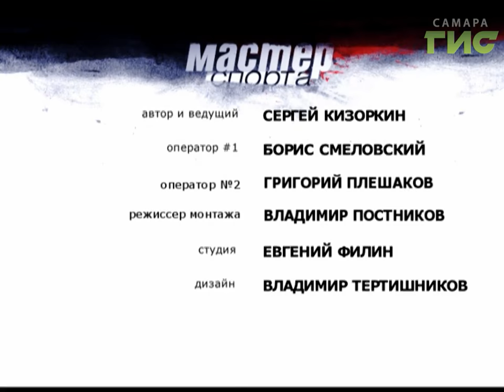"Мастер спорта" №290